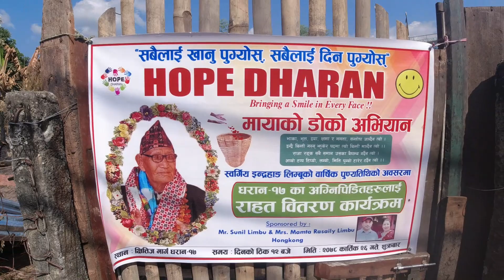Fire Victims of Bagan Toll -17 was donated "relief goods" of about NPR 45,000 by Hope Dharan.